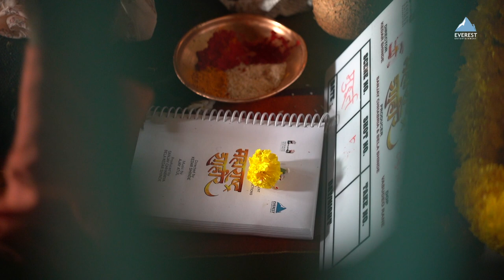Maharashtra Shaheer l Director Making Kedar Shinde l Ankush Chaudhari & Sana l महाराष्ट्र शाहीर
Presenting amazing behind the scenes 'Director Making Kedar Shinde' straight from the sets of most awaited Marathi Movie "Maharashtra Shaheer महाराष्ट्र शाहीर" Starring Ankush Chaudhari & Sana Kedar Shinde & Directed By Kedar Shinde. Exclusively on  @EverestMarathi

Movie Credits:
Director - Kedar Shinde
Producers - Sanjay Chhabria ( Everest Entertainment) | Bela Shinde
Story - Vasundhara Sable
Screenplay Dialogue - Pratima Kulkarni
Additional Screenplay Dialogue & Associate Director - Omkar Mangesh Datt
Casting Director - Akshay Kulkarni
Lyrics - Shahir Sable | Bhanumati Sable | Guru Thakur & Raja Bade
Starring - Ankush Chaudhari | Sana Kedar Shinde | Ashvini Mahangade | Shubhangi Sadavarte | Nirmiti Sawant | Mrumayee Deshpande | Dushyant Wagh | Deva | Atul Kale | Amit Dolaawat
DOP - Vasudeo Arun Rane
Production Designer - Eknath Kadam
Editor & Visual Promotion -  Mayur Hardas
Choreography - Paul Marshal Cardoz | Kruti Mahesh
Make up - Jagdish Yere, Vikram Gaikwad Team
Costumes - Yugesha Omkar
Jewelry Partner - Dhanashree Art Jewels
Footwear Partner - Shinde Shoes
Bhanumati's Wardrobe - Sayali Rajadhyaksha
Sound Designer - Mandar Kamlapurkar
Executive Producer - Jayesh Narayan Sawant
Line Producer - Ravindra Navale
CFO - CA Ganesh Choudhary
Everest Digital Marketing - Deepa Pednekar | Prathmesh Ketkar | Rahul Desai
Line Producer (Baku) - Amit Kothari
PR - Vaibhav Patil (Ginger PR )
Digital Campaign - Vizual Junkies
DI Colorist- Santosh Pawar | Puja Surve
VFX -  Milind Shivnikar, Amol Katkar  (G & G studio)
Post Production - Pratik Ambelkar
Publicity Design - The Circle | Lokis studio
Photography & Making - Akshay Lande | Akshay Kharat | Paras Jansari & Kishor Nate